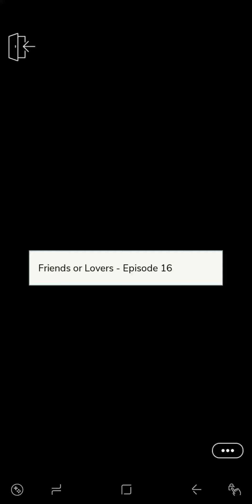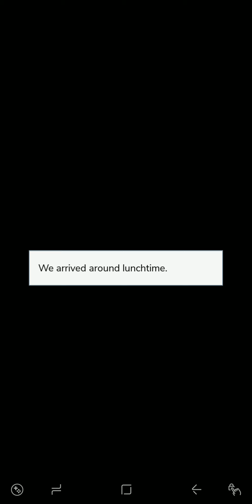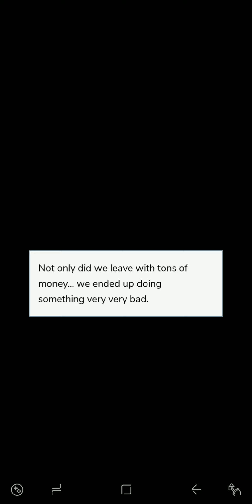Friends or Lovers - Season 2 (Episode 16) [Episode - Choose Your Story]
In "Friends or Lovers", things get steamy when you and your best friend pretend to be in a relationship. But what happens when you start playing the role a little too well?

So, today we're reading the sixteenth episode of "Friends or Lovers - Season 2" on the official Episode app.

Enjoy xoxo